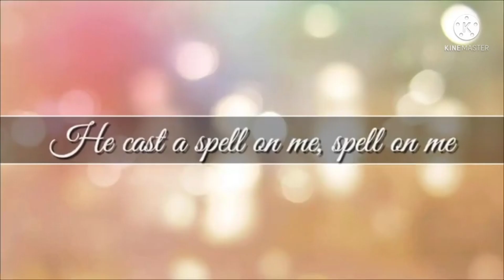GachaValentinesDayMEP💞 Complete | Valentine's Day Special | (@MLPKawaiiKu )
Here Is The Completed MEP! Well, Half Way Finished.

Special Thanks To:

Laury Sempai
🍫ChocoGirl🍫
Jessica Kirk 2
Gacha Lady Games
Princess E M M Y
💓SofiaKitty9964💜
⭐Caramel⭐

I Do Not Own The Valentine's Day 2013 MEP